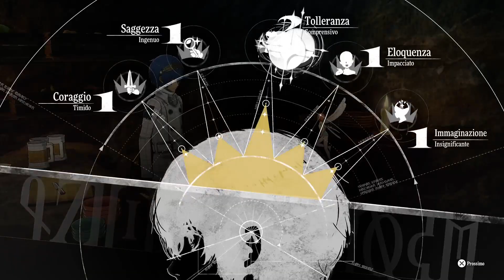Metaphor Re Fantazio Gameplay ITA - Il Torneo del Trono